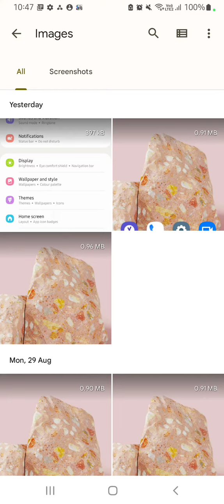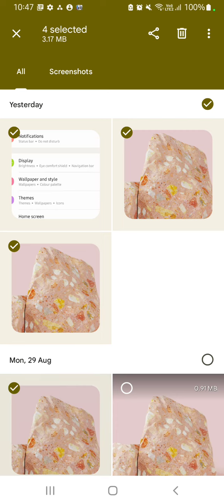Photo Hide In Samsung Galaxy A23 5G, How To Hide Photo And Video In Samsung Galaxy A23 5G,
Photo Hide In Samsung Galaxy A23 5G, How To Hide Photo And Video In Samsung Galaxy A23 5G, Samsung Galaxy A23 5Gmein Video Hide Kaise Karen,